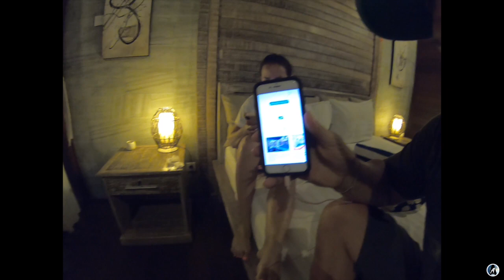MoPed | Nusa Penida | Hospital Stitches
MoPed riding around Nusa Penida and traveling by fast boat back to Canggu Bali!